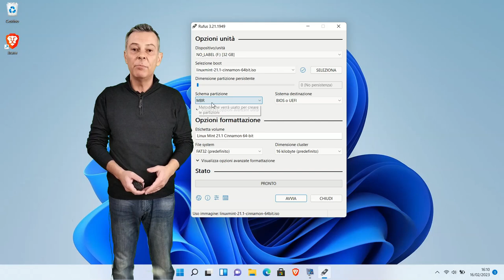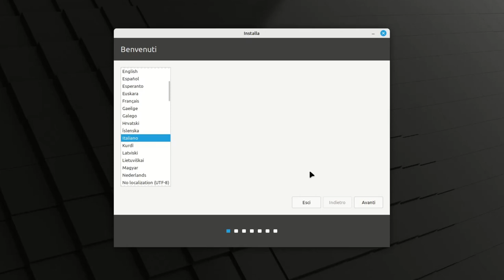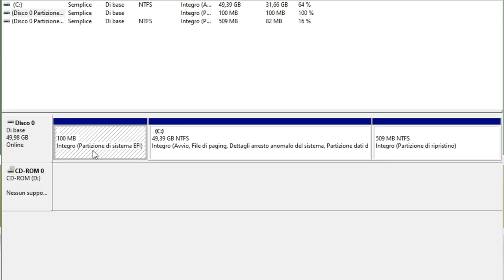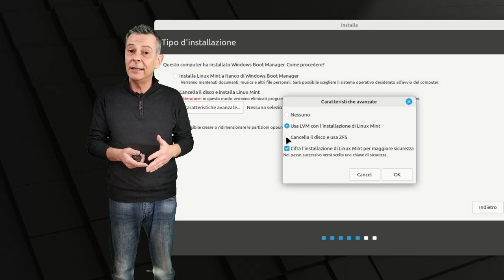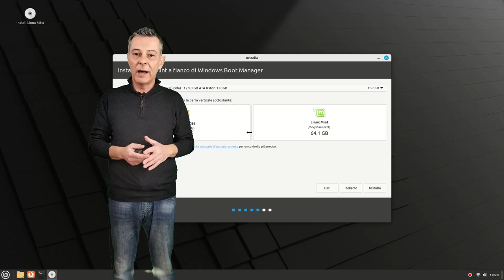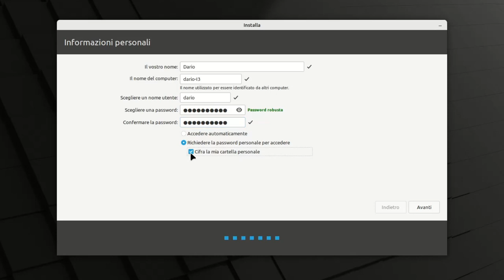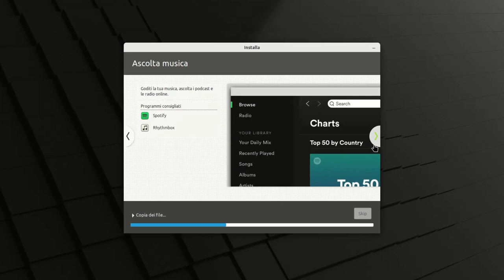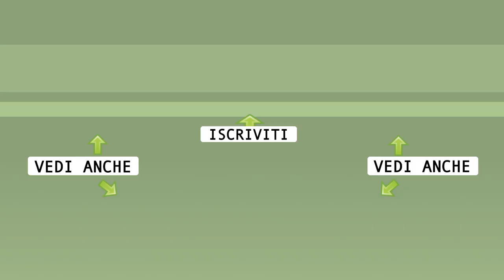Installazione di Linux Mint 21.3 in modo facile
Un video passo passo sull'installazione di Linux Mint (21.3). La modalità più semplice per arrivare al risultato con il minimo sforzo. Riservandogli l'intero computer o affiancandolo a Windows.
Vedi la pagina blog per tutti i link, aggiornamenti e tanti altri contenuti

0:00 Introduzione
0:23 Sommario
2:40 Avvio dell'installazione
2:46 Lingua e tastiera
3:03 Connessione internet
4:32 Codec multimediali
5:08 Tipo installazione
6:42 LVM e ZFS
7:31 Cifratura sistema
9:23 Ridimensiona partizioni
10:28 Dati PC e utente
12:52 Copia e installazione
13:27 Primo avvio
14:54 Buona scoperta!